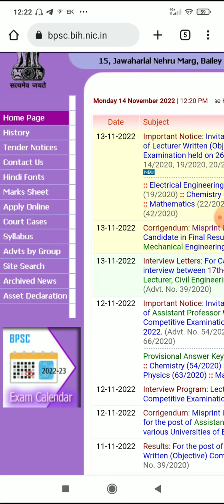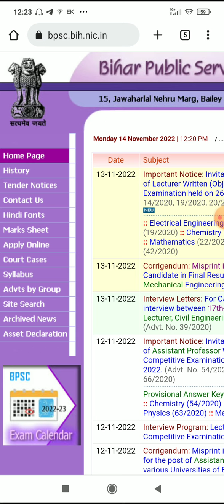67th BPSC Prelims Result 2022 | BPSC Latest Update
This video is about BPSC and various civil services aspirants . It contains many facts for 68h BPSC examinations. This is very helpful for all the students who are preparing for BPSC, BSSC and Bihar SI Prelims and Mains. This will help in knowing the perfect strategy for both BPSC and CDPO examinations. All the students (6,02,221) who are apperaring for this examination must watch this video. New exam dates has been discussed in this video. In this video every point has been discussed in a very proper way and can be understood to each and everyone. Mathematics carry 10 marks which can be scored without breaking any sweat. So, I think it will help you all.